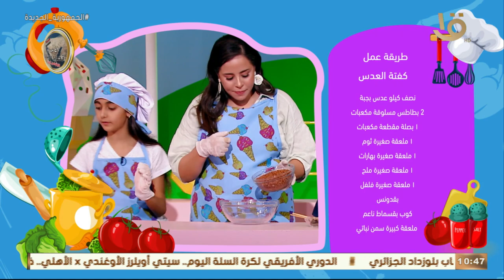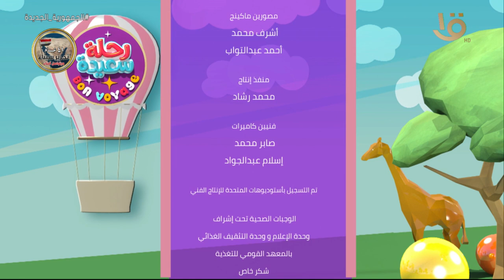رحلة سعيدة | اللعب اللي بيبين مدى ترابط العائلة وهنشوف كوارث كتيرة ج2 .. حلقة كاملة